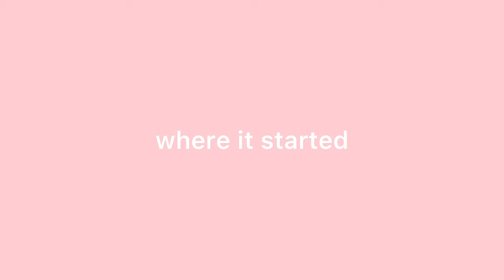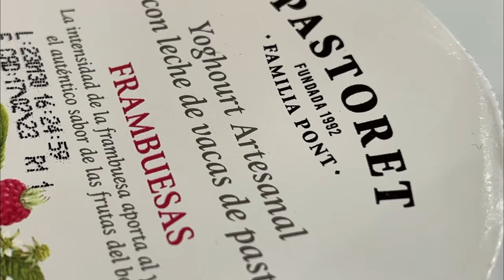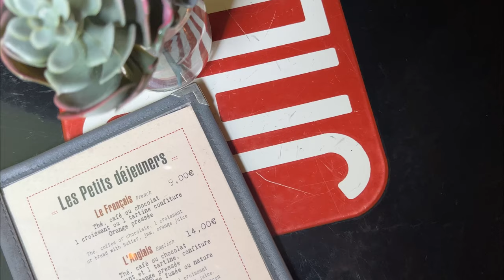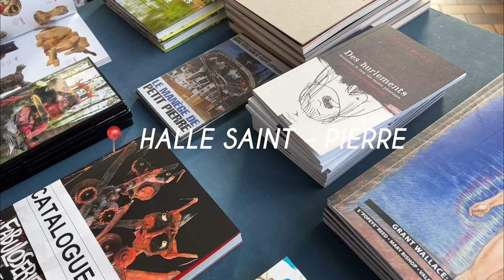VLOG | first time in paris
I really hope you liked and enjoyed this video💞